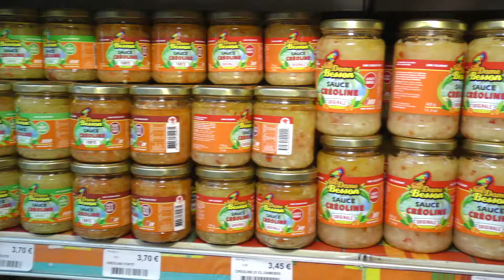Inauguration du Festival Lang Épi Kilti Kréyol